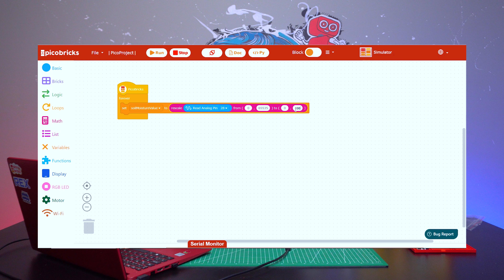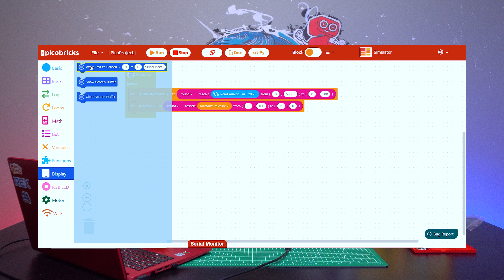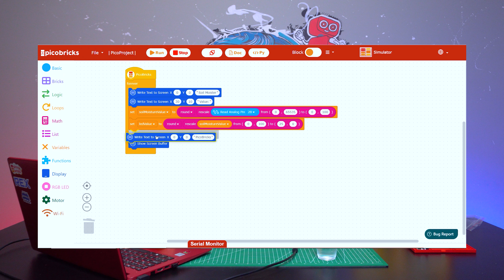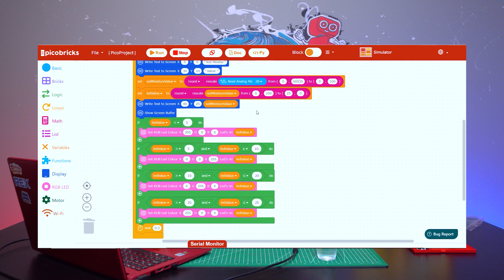PicoBricks ile Akıllı Saksı Yaptık! PicoBricks Öğreniyorum #7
Robotistan'dan herkese selamlar. Bu videomuzda sizlerle beraber PicoBricks ile akıllı saksı uygulaması yapacağız. İyi seyirler. :)

PicoBricks, STEM eğitimcileri ve her seviyeden geliştiriciler için harika bir geliştirme kitidir.
PicoBricks, maker projelerinde kullanılmak üzere tasarlanmış bir elektronik geliştirme kartıdır. Üzerindeki 10 ayrılabilir modül ile PicoBricks, çok çeşitli projeler oluşturmak için kullanılabilir. Ayrıca kendi modüllerinizi eklemek için kullanabileceğiniz bir kart içerir!

PicoBricks, robotik kodlama öğrenme sürecini hızlandırmak ve kolayca maker projeleri yapmak için tasarlanmış bir elektronik geliştirme panosu ve yazılımıdır. PicoBricks üzerinde 12 ayrılabilir modül bulunmaktadır. Bu, onu projeleriniz için sınırsız olanaklara sahip bir araç haline getirir.

PicoBricks, modüllere ayrılmadan çok kullanışlıdır. Ancak PicoBrick'leri daha sınırsız hale getirmek için modüllere ayırabilirsiniz. Uzaktan kumandalı bir araba, akıllı bir sera veya daha fazlası. Bu şekilde PicoBricks size daha fazla olanak ve özgürlük sunabilir. Ve onu modüllere ayırdığınızda, bunları kolay konektörlerle kolayca birbirine bağlayabilirsiniz.

PicoBricks'i sevdiniz mi? Linkten daha detaylı inceleyin

Bu konu hakkında tartışma başlatmak ve konuyu daha detaylı incelemek için başlık açabilir, teknik editörlerimiz ve yüzlerce maker ile birlikte bu konuyu tartışabilirsiniz
Yüzlerce içeriğin yer aldığı Robotistan Akademi ile tanışmadıysanız hemen istemize tıklayın

Bu video ile beraber bunlar da dikkatinizi çekebilir:

Robot Nasıl Yapılır? Baştan Sona Öğren